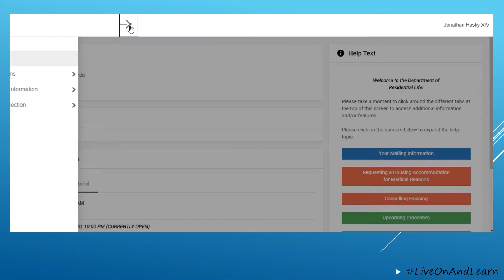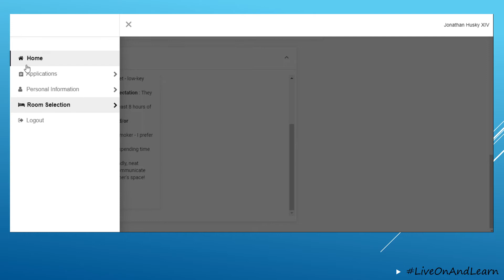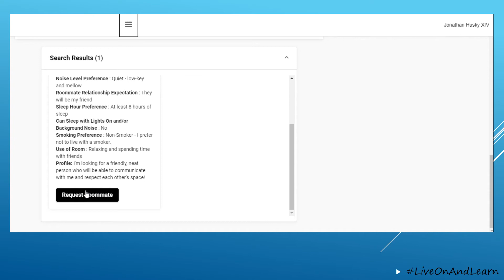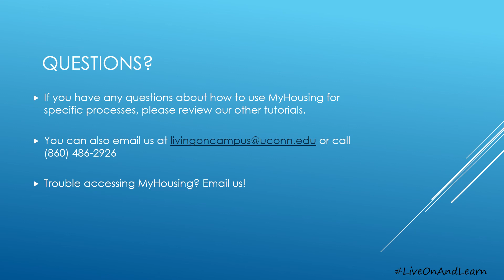LiveOnAndLearn: Forming a Roommate Group in MyHousing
UConn Residential Life tutorial on how to form a roommate group in MyHousing.